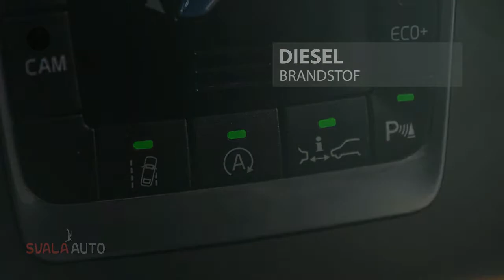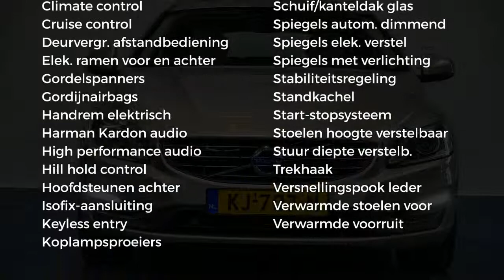Volvo V60 D4 200pk Aut. Nordic+ Luxury Navi/Clima/Adap. Cruise/Schuifdak